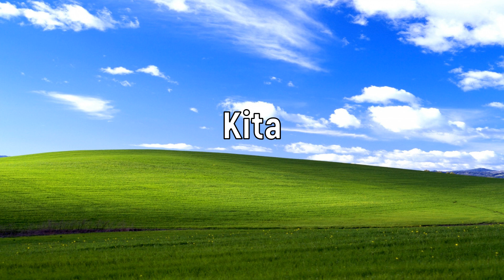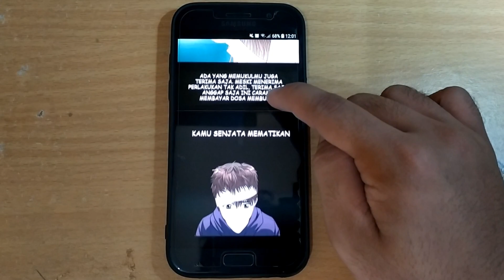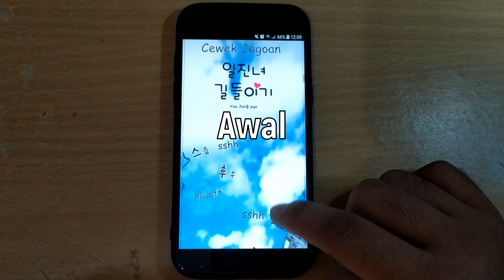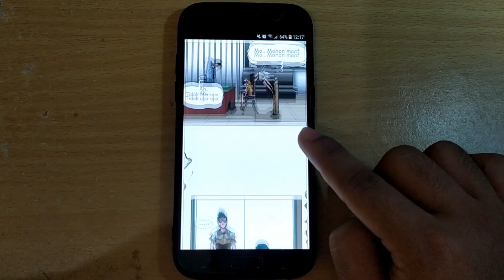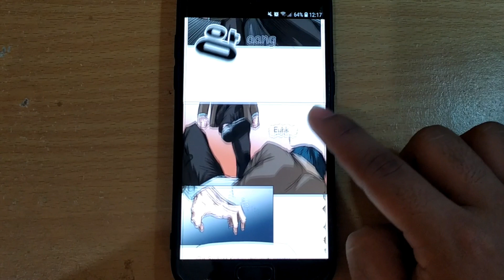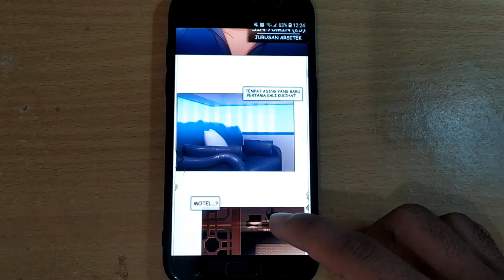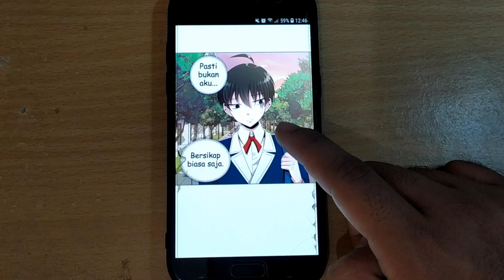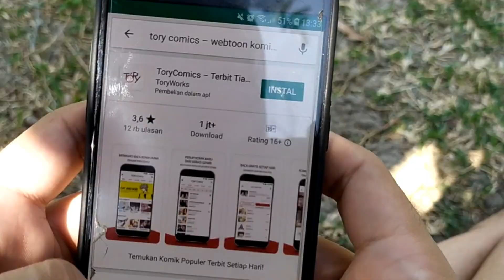5 Judul Webcomic Yang Wajib Kalian Baca